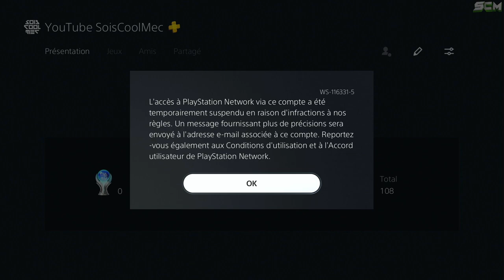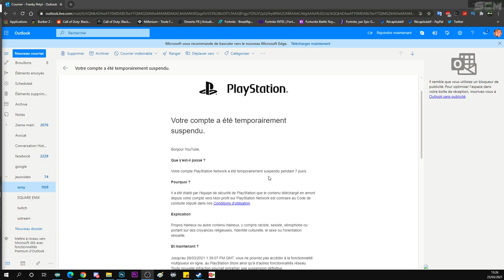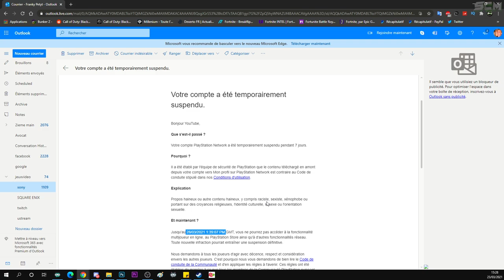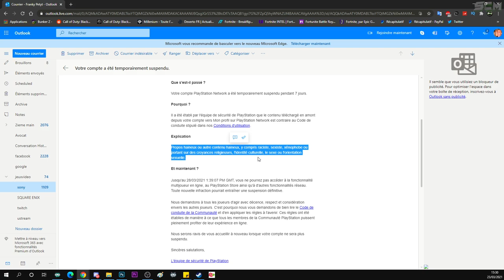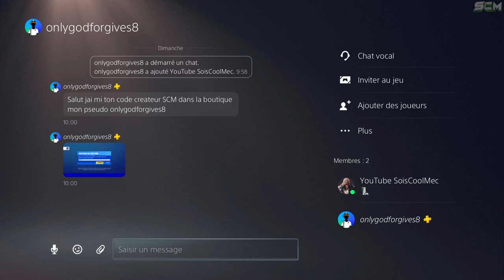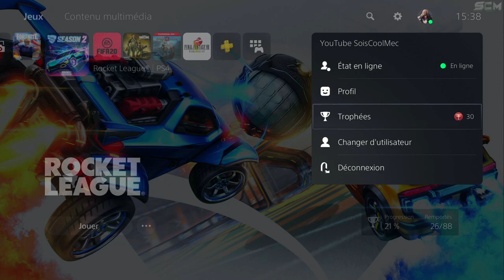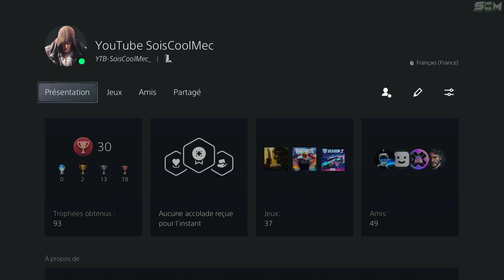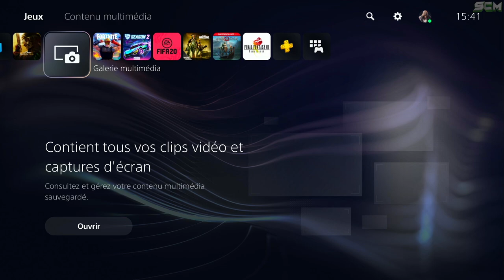JE ME SUIS FAIT BANNIR DU PLAYSTATION NETWORK, SOLUTION POUR ÉVITER D'ÊTRE BAN DU PSN ET EXPLICATION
▬▬▬▬▬▬▬ • BIENVENUE 😍 • ▬▬▬▬▬▬▬

▬▬▬▬▬▬▬ • PARTENAIRES 💪 • ▬▬▬▬▬▬▬

👉StealthGamer:
"SOISCOOLMEC"
"STRIKESOISCOOL"

TikTok "SoisCoolMecYTB"
👻Snapchat "soiscoolmec"

.▬▬▬▬▬▬▬ • TOP DON 💰 • ▬▬▬▬▬▬▬

▬▬▬▬▬▬▬ • MUSIQUE OUTRO 🎵 • ▬▬▬▬▬▬▬